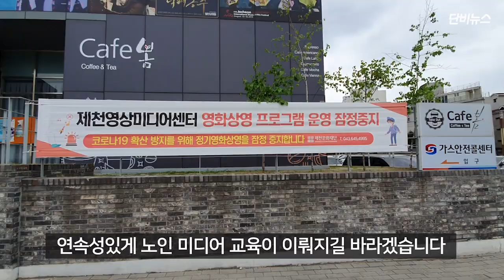[콘텐츠실험실] 배움엔 나이가 없다, 뭉치는 6080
충북 제천의 6080세대 모임이 영상 촬영에 뛰어들었습니다. '아름다운 인생'이 그 주인공입니다. 처음에는 스마트폰 활용 방법을 배우던 모임이었는데 어느새 자체 영상을 촬영하고 편집하는 데까지 나아간 겁니다.

기획한 영상을 제작하기 위해 현장에 나가 직접 연기를 하는 것도 마다하지 않습니다. '아름다운 인생'을 만들고 있는 분들을 직접 만나봤습니다.

그런데 6080세대가 직접 촬영을 하고 콘텐츠도 만들 수 있도록 교육을 해주는 건 제천만이 아닙니다.

서울시에서도 2019년부터 '어디나 지원단'을 만들어 멘토들이 노인을 대상으로 1대1 미디어 교육을 해줍니다. 멘토도 55세 이상의 비슷한 연령대라 서로 소통하기가 쉽다고 하네요.

영상 제공 '아름다운 인생' 팀, 서울디지털재단
취재 최은솔
편집 최은솔